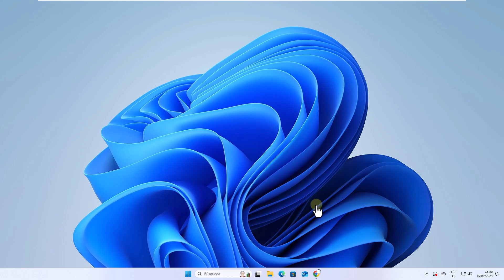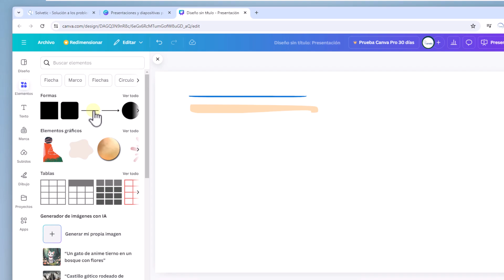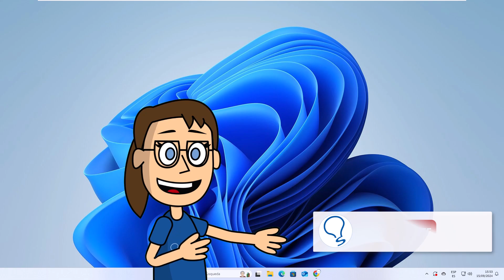Como DIBUJAR una LINEA en CANVA ✅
Bienvenidos a otro video de Solvetic, donde te traemos las mejores soluciones tecnológicas y de diseño. Hoy te enseñaremos cómo dibujar una línea en Canva de forma rápida y sencilla. Si estás trabajando en un diseño y necesitas añadir una línea para separar secciones o darle un toque especial a tu proyecto, te mostraremos paso a paso cómo hacerlo y personalizarla según tus necesidades.
Si tienes alguna duda o necesitas más ayuda, déjanos un comentario. ¡Vamos a empezar!